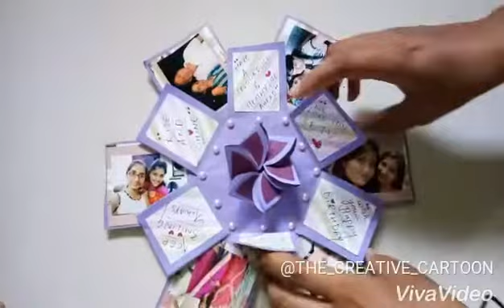HEXAGONAL EXPLOSION BOX BY SHREE PATIL